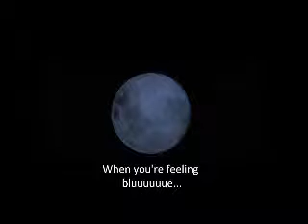Blue Moon Kisses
Especially for all the romantic love birds out there!!! It doesn't have to be the right place cause there will never be a right time. Kiss her when you feel that you have to do it. Let the Blue Moon feeling guide you.